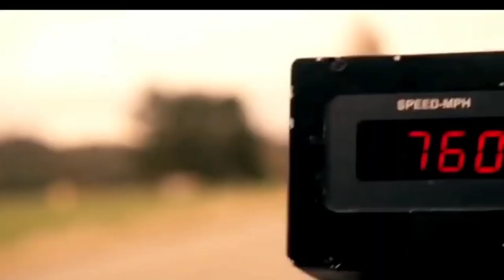THE FLASH Trailer 2023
Produser Barbara Muschietti resmi mengonfirmasi bahwa film The flash yang dibintangi Ezra Miller akan tetap lanjut tayang.

"Semuanya baik-baik saja di dunia Flash," tulis produser film Barbara Muschietti yang diunggah via akun Twitter @FlashFilmNews, seperti diberitakan oleh  Kamis (4/8).

Merujuk dari cuitan itu, pesan sang produser sekaligus memastikan jika jadwal penayangan The Flash akan tetap berjalan sesuai rencana, yaitu pada 23 Juni 2023

Kepastian dari Barbara Muschietti tersebut hadir setelah terpaan rumor yang menilai The Flash turut ditangguhkan menyusul gagal tayangnya film Batgirl.

Di samping itu, kasus dan skandal kontroversial yang dibuat oleh sang pemeran The Flash, Ezra Miller, membuat DC Extended Universe (DCEU) menjadi sedikit terguncang.

Namun, kepastian kabar penayangan The Flash ini tidak hanya diutarakan oleh sang produser. CEO Warner Bros. Discovery David Zaslav juga membuka suara terkait rumor dibatalkannya The Flash.

Kami telah melihat The Flash, Black Adam, dan Shazam 2. Kami sangat tidak sabar menyambut semuanya. Kami telah melihatnya. Menurut kami semua film itu sangat bagus, dan menurut kami, kami bisa membuatnya menjadi jauh lebih baik," ungkap Zaslav seperti dilaporkan oleh Kamis (4/6).

Meski telah mendapatkan konfirmasi dari produser film dan CEO Warner Bros., penayangan film The Flash belum menjamin keberlanjutan Miller di DCEU.

Menurut keterangan salah seorang sumber terdekat Warner Bros., Ezra Miller terancam didepak dari proyek DCEU usai penayangan film The Flash.

"Tidak ada kemenangan dalam hal ini untuk Warner Bros.," ujar salah satu sumber Warner Bros. kepada Deadline beberapa waktu lalu.

Sumber tersebut mengatakan, Zaslav memiliki beberapa opsi terkait nasib Ezra Miller di DCEU.

Opsi pertama, tidak mempromosikan film The Flash, termasuk tidak ada tur media. Selanjutnya adalah menayangkan film tersebut secara streaming di HBO Max. Atau, opsi terakhir, membuat film itu menjadi box office lalu memecat Miller.

"Ini menjadi masalah yang akan terus ada bagi Zaslav," imbuh sumber tersebut.

Menurut sumber itu, pihak Warner Bros. merasa bahwa kasus Miller dapat memengaruhi citra dari perusahaan. Mereka berharap skandal ini mereda sebelum film The Flash yang dibintangi Miller rilis di bioskop.

"Harapannya adalah skandal ini akan tetap rendah sebelum film itu dirilis, dan berharap yang terbaik pada akhirnya," lanjut sumber tersebut.

Miller bahkan disebut tidak akan dilibatkan lagi dalam peran film-film DC selanjutnya meskipun tidak ada lagi tuduhan yang muncul bagi Miller.

The Flash diarahkan oleh sutradara asal Argentina Andy Muschietti yang merupakan saudara laki-laki dari produser Barbara Muschietti.

Film akan menampilkan Ezra Miller memainkan perannya di Justice League sebagai Barry Allen/The Flash, dengan Kiersey Clemons kembali sebagai Iris West.

Sedangkan, Sasha Calle akan berperan sebagai Supergirl, bersama Ben Affleck dan Michael Keaton yang akan memainkan Batman versi mereka sendiri.

Termasuk hadir Michael Shannon dan Antje Traue juga akan mengulangi peran Man of Steel mereka sebagai Jenderal Zod dan Faora